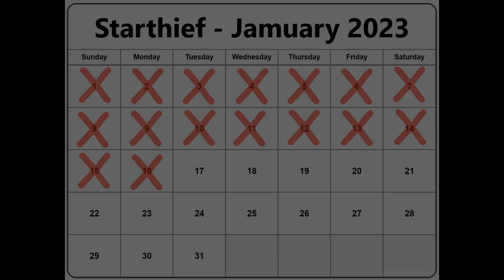Jamuary 16, 2023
My brother gave me a vintage Hohner Piano 27 melodica for Christmas.  It can produce some nice hefty chords that I thought would make perfect drones, but my attempted recording was lacking in fidelity.  Not to be deterred, I brought the samples into AudioThing Noises and repitched and repurposed them.

Drones 1-2:  AudioThing Noises, BPB Saturator, Valhalla Delay, Ravage
Drones 3-5:  Lancinantes, Supercharger GT
Drones 6-11:  Fundamental, Velvet Machine, Electric Matter, Bitwig Chorus+, Fog Convolver
Lead:  Strega, Spectre, Twangstrom, Invigorate (played with 0-Ctrl, tuned in unison with Fundamental)